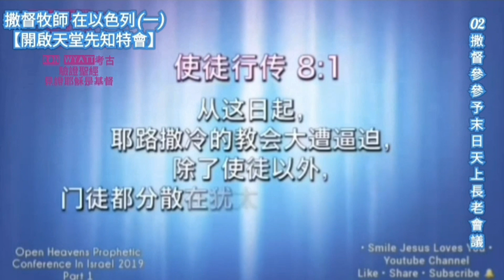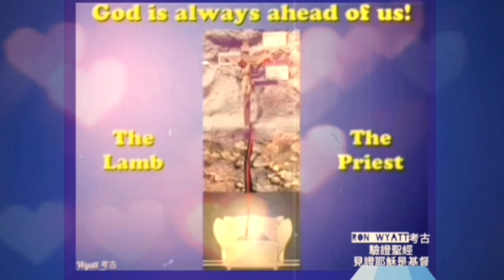耶路撒冷【末日開啟天堂】(一)[2/8]：撒督 先知特會《撒督參予末日天上長老會議》中文字幕 | 孫大索 Sadhu Sundar Selvaraj Conference（1）in Jerusalem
2019 耶路撒冷 撒督【末日開啟天堂】（一）先知特會【2/8】：《撒督參予末日天上長老會議》中文字幕 | 孫大索

Sadhu Sundar Selvaraj Prophetic Conference（1）in Jerusalem 2019

※ 撒督【末日開啟天堂】先知特會《一》 孫大索牧師_耶路撒冷 2019 / Sadhu Sundar Selvaraj Prophetic Conference 2019（1）in Jerusalem：播放清單

Original Video From Smile Jesus Loves You
原影片自Smile Jesus Loves You頻道

Ron Wyatt考古驗證聖經見證耶穌是基督：編輯中文字幕&剪輯

| Ron Wyatt 聖經考古見證耶穌是基督